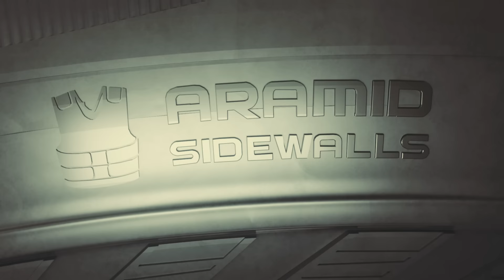Nokian Tyres: Aramid saves tyres and lives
Revolutionary resistance for impacts - Toughness like never before

New Nokian Tyres' SUV – summer tyres offer you additional safety and durability for the demanding weathers and rough roads. Tyres’ uniquely strong sidewalls are reinforced by the Nokian Tyres' Aramid Sidewall technology that makes them exceptionally resistant to wear and cuts.

Just choose the new SUV product to suit your specific requirements and master the conditions!